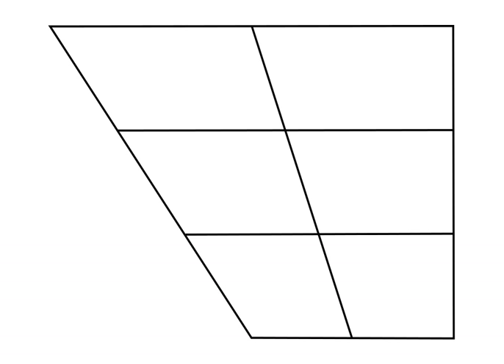Bilabial nasal click | Wikipedia audio article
This is an audio version of the Wikipedia Article:
Bilabial nasal click

SUMMARY
The bilabial nasal click is a click consonant found in some of the languages of southern Africa. The symbol in the International Phonetic Alphabet that represents this sound is ⟨ʘ̃⟩ or ⟨ᵑʘ⟩.